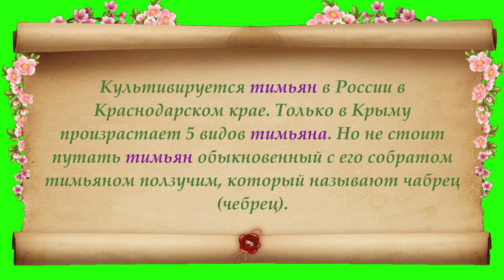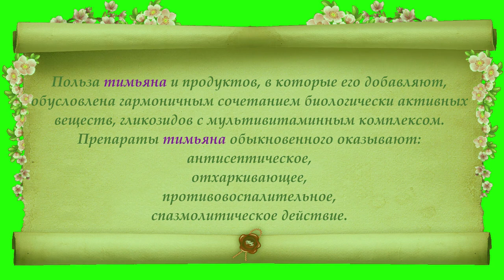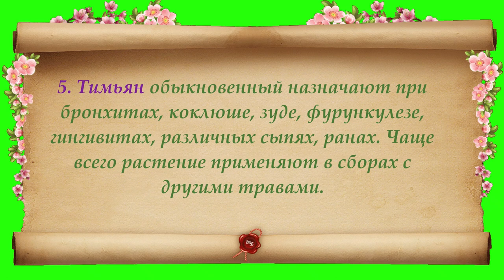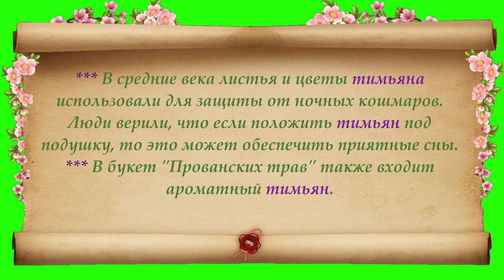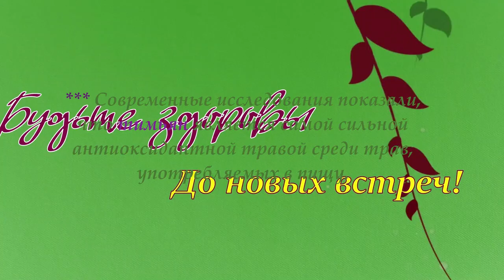Интересные факты о тимьяне обыкновенном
Тимьян обыкновенный ценится людьми на протяжении сотен лет.  Его чаще всего используют на кухне как ароматную приправу и обогащают вкус блюд. Однако это растение также обладает рядом лечебных свойств, о которых следует знать. Тимьян обыкновенный отличается питательной ценностью, богатым витаминным составом и приносит пользу организму человека. Он относится к низкокалорийному продукту, в составе которого отсутствует кофеин, холестерин, спирт. Приглашаю также посетить блог Веры Зайцевой Спасибо.